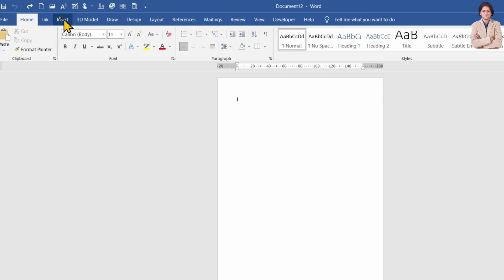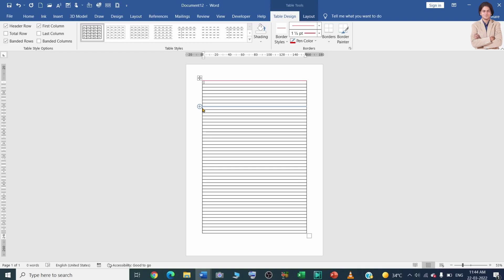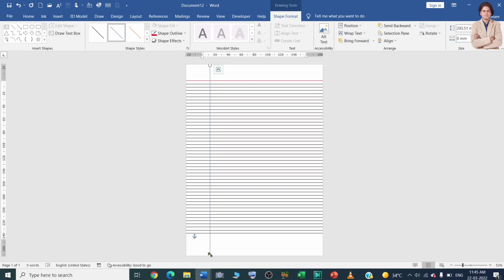How to make Hindi note book on Microsoft word?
In this video we will learn that How to make Hindi note book on Microsoft word?
How do I create a notebook in Word?

I will upload some more basics of MS word note book making, in my upcoming videos. If you need any help with the related topic so kindly write it on comment section.

Keep watching.
Keep learning.

 thanks @LearnBasics